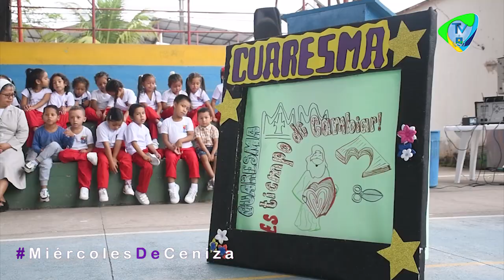Miércoles de Ceniza ✝️ Vicariato Apostólico de Inírida - VICINIRIDA TV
Estos fueron algunos de los momentos que se vivieron durante la celebración del Miércoles de Ceniza, donde nuestros sacerdotes y religiosas también visitaron diferentes instituciones presentes en Inírida para imponer la Santa Ceniza.